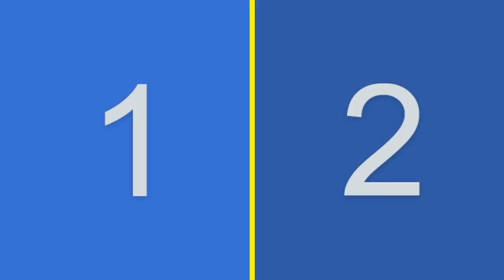Quadcopter Flight By Unilag Systems Engineering Students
Quadcopter made locally by the University of Lagos Systems Engineering Students put to test. enjoy!!